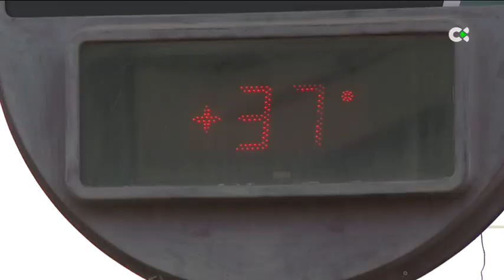La ola de calor deja a Gran Canaria en alerta máxima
La Dirección General de Seguridad y Emergencias del Gobierno canario decretó este sábado la alerta máxima por temperaturas máximas para la isla de Gran Canaria, donde se prevé que afecte, desde las 12.00 horas de este domingo, a las medianías orientadas al sur y al este.